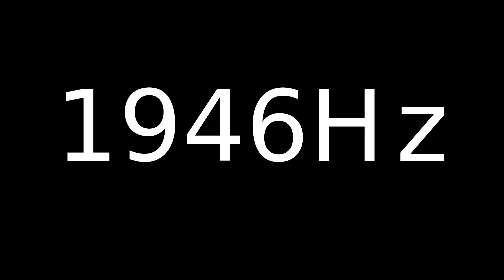Speaker Sound Test 1946Hz